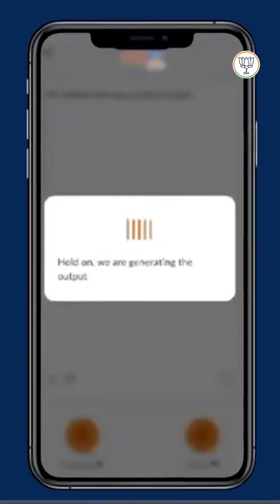हमारे यहां बच्चा पैदा होता है तो 'आई' और 'AI' दोनों बोलता है - प्रधानमंत्री श्री नरेंद्र मोदी जी